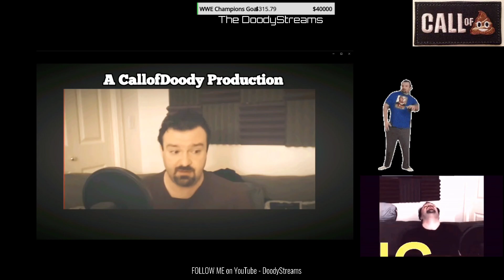DSP Continues His Salt Rage Over Losing 75% Of His Street Fighter Matches WIth WhiteRun.